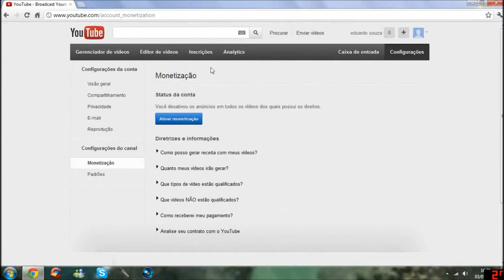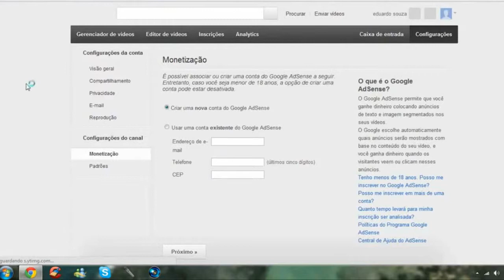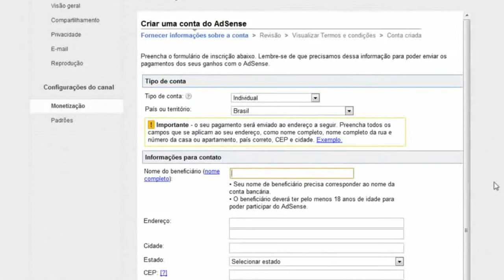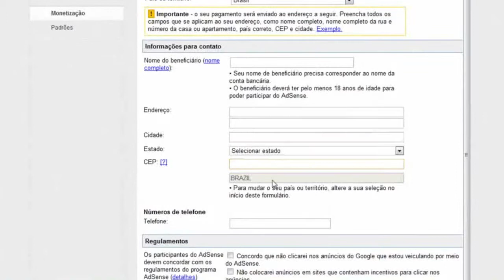Como criar uma conta no Google Adsense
Siga o passo a passo de como criar uma conta no Google Adsense